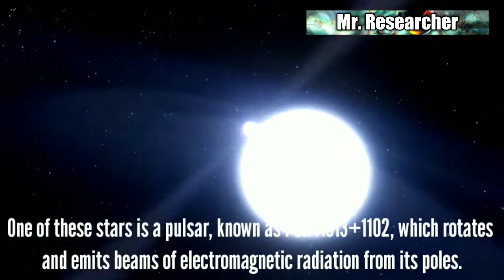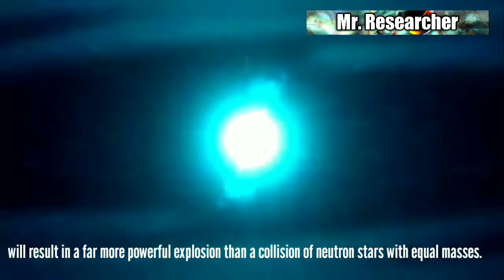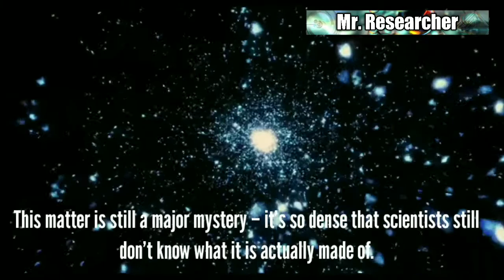A Strange Pair of Dead Stars Might Just Solve Key Mysteries of the Universe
Neutron star collision,
Pulsar,
Universe,
Astronomy,
Gravitational waves,
Ligo,
Pulsar collision,

New study shows colliding neutron stars may unlock mysteries of universe expansion.
 Astronomers have observed two collapsed stars of different masses locked in a “fiercely tight” orbit which, they say, could help shed light on some of the universe’s biggest mysteries.
One of these stars is a pulsar, known as PSR J1913+1102, which rotates and emits beams of electromagnetic radiation from its poles.
They believe these stars will eventually collide around half a billion years from now, releasing massive amounts of energy in the form of gravitational waves and light.
Known as GW170817, the spectacular event occurred 130 million light years from the Milky Way, but the enormous amount of matter ejected from the merger and its brightness remained an “unexpected mystery”.
These stars will collide and merge in around 470 million years, which seems like a long time, but it is only a small fraction of the age of the universe.”
one of the stars is “significantly larger” than the other,
 will result in a far more powerful explosion than a collision of neutron stars with equal masses.
The researchers say neutron star mergers could help unlock some of the biggest mysteries in astrophysics, including a more accurate determination of the expansion rate of the universe, known as the Hubble constant.
This matter is still a major mystery – it’s so dense that scientists still don’t know what it is actually made of.